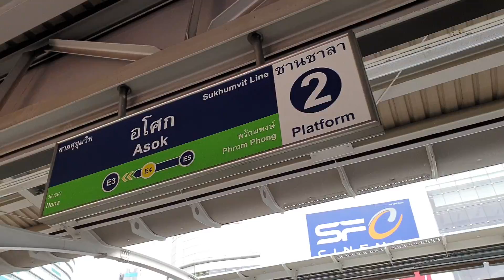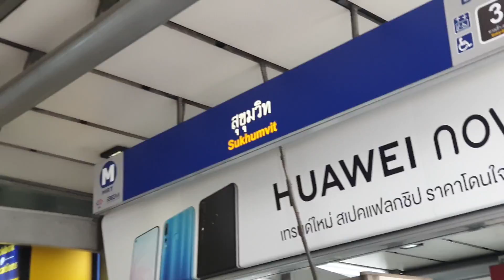ต่อรถไฟฟ้าจาก BTS อโศกไป MRT สุขุมวิทออกทางประตู 1